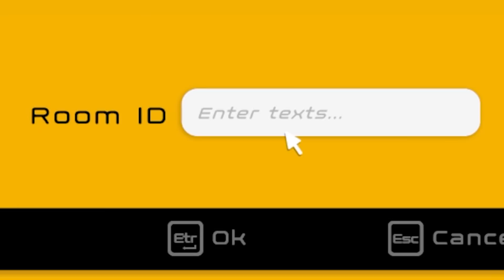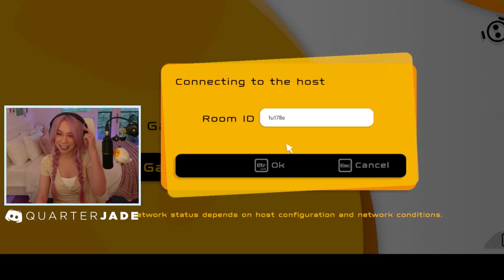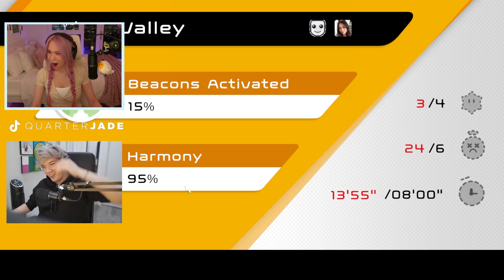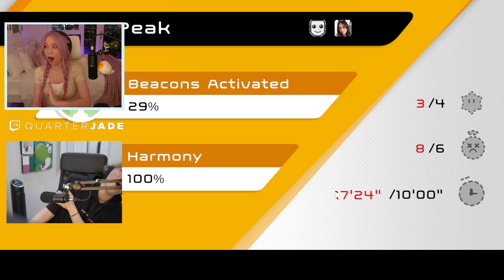testing our couple synergy! Biped w/ Masayoshi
john and i played a co-op game that put our teamwork to the test. enjoy! :D